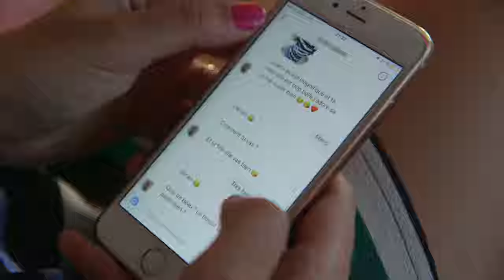Maman solo : toujours dans le game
Les applications mobiles ont transformé les rencontres entre célibataires, modifiant la dynamique des relations amoureuses. Entre ceux en quête d'une aventure d'un soir et ceux cherchant une véritable histoire d'amour, il n'est pas toujours simple de trouver ce que l'on recherche.